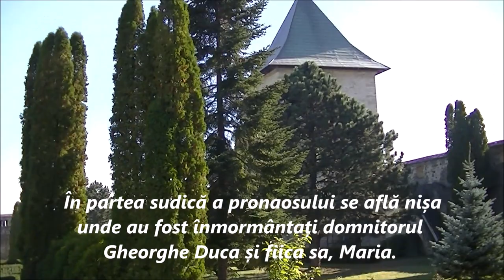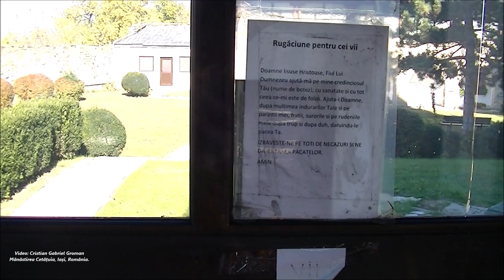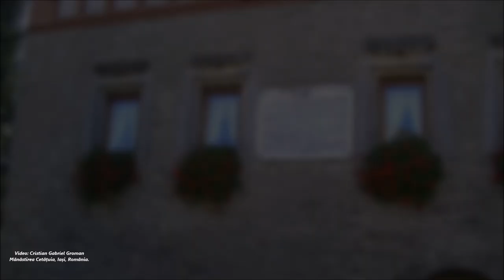Mănăstirea Cetățuia din Iași este o Mănăstire de Călugări ctitorită de Voievodul Gheorghe Duca!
Mănăstirea Cetățuia din Iași este o mănăstire ortodoxă de călugări, ctitorită în secolul al XVII-lea de voievodul Gheorghe Duca (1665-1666, 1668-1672 și 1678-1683). Așezată pe un deal înalt din partea de sud a Iașului, de unde se poate vedea o frumoasa panoramă a orașului, Mănăstirea Cetățuia domină peisajul prin silueta sa zveltă, străjuită de un turn impozant și împrejmuită cu un zid de piatră măcinat de vreme.

Ea a fost construită de la început ca un complex fortificat medieval capabil să ofere domnitorului și boierilor un reazem pentru o rezistență înarmată împotriva invadatorilor. Aici a funcționat o tiparniță cu litere grecești, adusă de la Veneția. Ajunsă o ruină la sfârșitul secolului al XIX-lea, mănăstirea a fost restaurată în perioada interbelică la inițiativa istoricului Nicolae Iorga.
Având o incintă fortificată, Mănăstirea Cetățuia a servit, în mai multe rânduri, ca loc de refugiu al mai multor domnitori ai Moldovei. În pronaos se află două nișe, unde au fost înmormântate câte două persoane. În partea sudică a pronaosului se află nișa unde au fost înmormântați domnitorul Gheorghe Duca și fiica sa, Maria. Doamna Maria, fiica ctitorului, a fost îngropată acolo în anul 1672, pe lespedea sa funerară, mică și frumos sculptată, aflându-se următoarea inscripție în limba greacă: „Aici se odihnește Doamna Maria, fiica lui Io Duca Voievod, anul lui Hristos 1672 septembrie 13”.
Manastirea Cetatuia, purtand hramul "Sfintii Apoltoli Petru si Pavel", este asezata in marginea vestica a orasului Iasi. Din oras se ajunge chiar si cu mijloacele de transport in comun. Este situata pe una din cele sapte coline ale orasului; pe varful unui deal cu rape de jur imprejur. De la poalele colinei, se urca pe langa padure.
Iata ce aflam din placa memoriala fixata in zidul salii gotice: "Manastirea Cetatuia zidita de Gheorghe Duca in 1669, fosta resedinta de vara a voievozilor si mitropolitilor Moldovei, adapost de lucru al Mitropolitului Dosoftei si invatatului Dimitrie Cantemir. Avand o tipografie ajunsese in timpul din urma in stare de parasire in deosebi palatul Domnesc, Sala Gotica si gospodaria erau in completa ruina. Asa fiind prin staruinta IPS Dr. Pimen Georgescu, Mitropolitul Moldovei, cladirile vechi au fost refacute de Comisiunea Monumentelor Istorice, inaugurandu-se cu deosebita solemnitate in octombrie 1911 de marele Rege Carol I venit la Iasi cu familia Regala pentru serbarea jubileului Universitatii, cu care prilej s-a pus temelia noilor chilii manastiresti. La aceasta stralucita serbare la care au fost prezenti si delegatii Universitatilor straine sositi la Iasi pentru Jubileul Universitatii, a contribuit foarte mult aviatorul Aurel Vlaicu care a zburat pe aparatul inventat de el, plecand de la scoala normala "Vasile Lupu" peste Iasi si facand mai multe viraje in jurul dealului cu manastirea Cetatuia in admiratia invitatilor straini si a multimii poporului. A fost primul zbor de aviatie la Iasi."